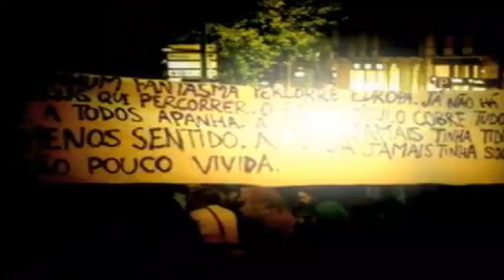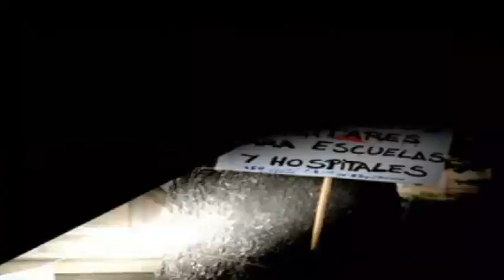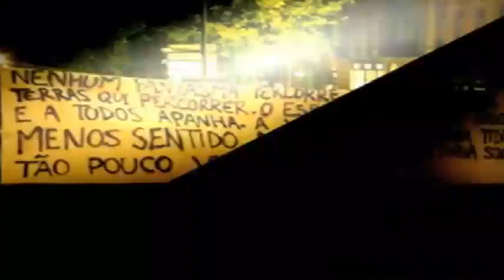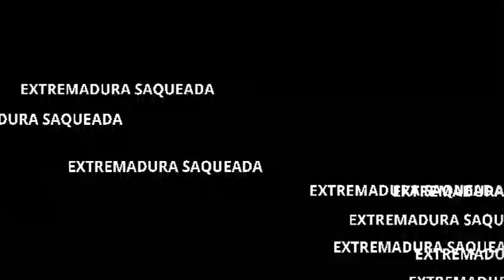ElectronicFields4@SONGAZ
Electronic Fields 2023